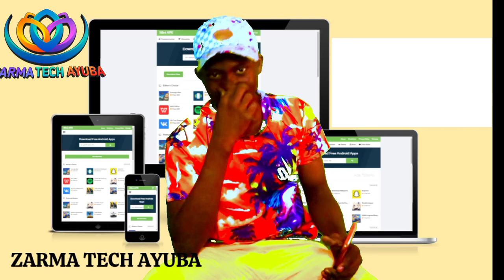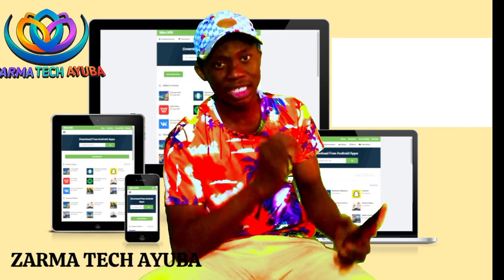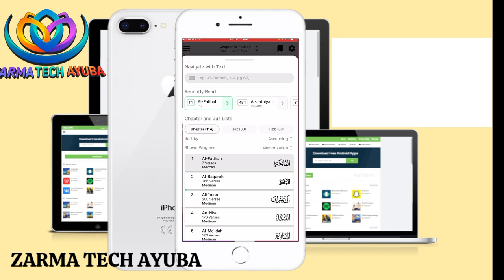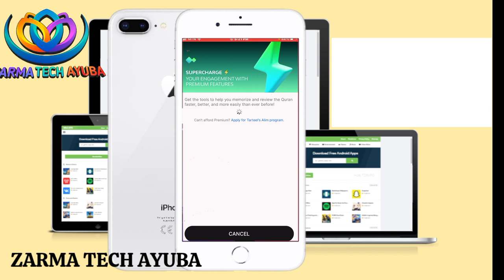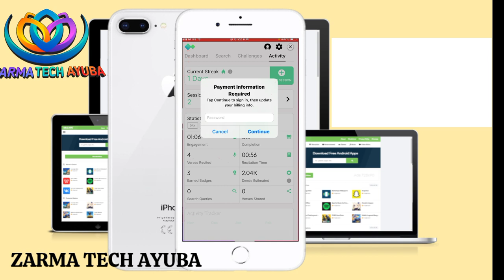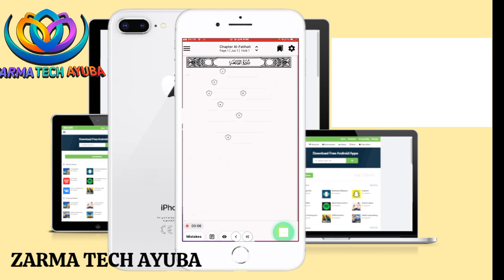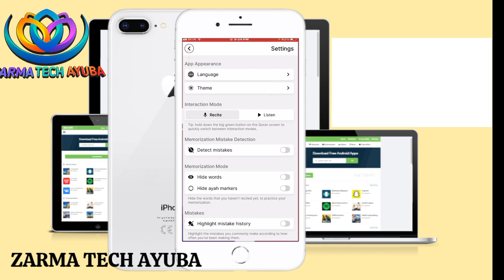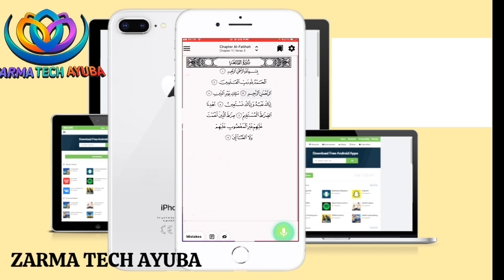Quran ceew Yen dogano